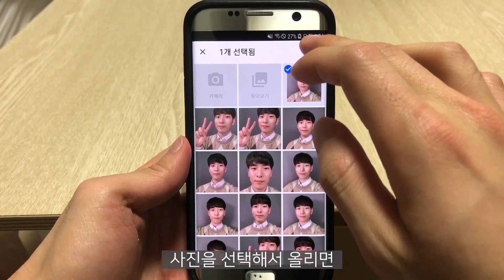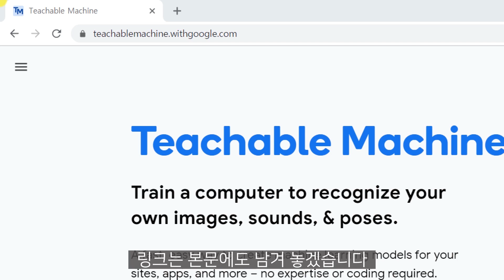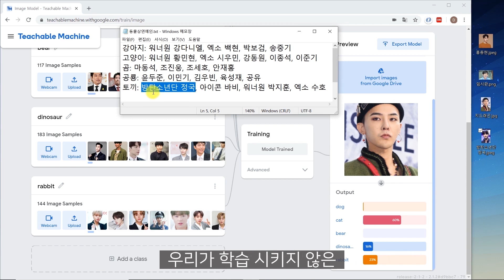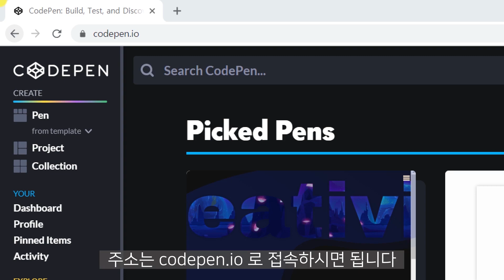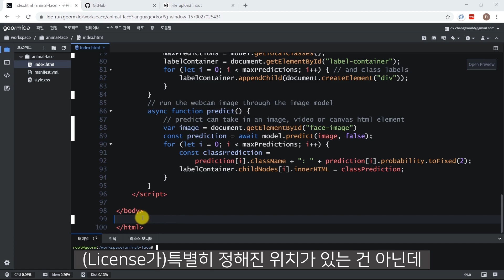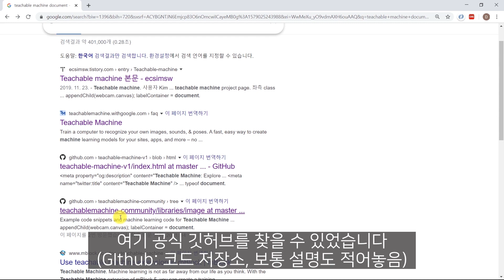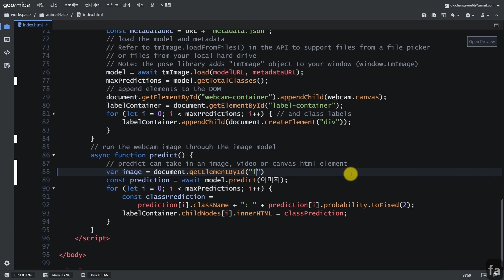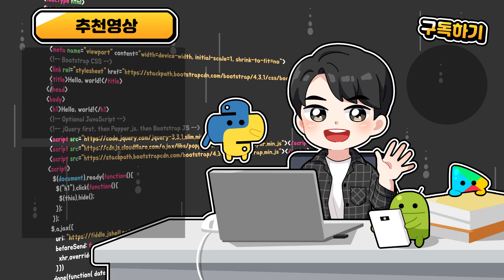웹캠 없이 Teachable Machine으로 나와 닮은 동물상 찾기 | 수익형 웹, 앱 만들기 2강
수익화까지 할 수 있는 완성형 웹, 앱 서비스, 인공지능이 보는 나의 동물상 테스트 만들기 2강으로 크롤링한 대표 동물상 연예인 사진 데이터를 Teachable Machine 2.0을 통해 학습시켜 모델을 만들고 이를 이용해 웹캠 없이 스마트폰에서도 사용할 수 있는 웹 서비스를 제작합니다.
Codepen을 활용하여 이미 만들어진 양식을 이용해 파일 업로드 및 스마트폰 촬영도 가능하도록 설정해줍니다.
이번 강의는 디자인과 사용성이 매우 좋지 않지만 다음 강의에서 상당히 쓸만한 서비스로 만들어보겠습니다.

본 영상은 구름IDE에서 에반젤리스트 활동 지원을 받아 제작되었습니다.